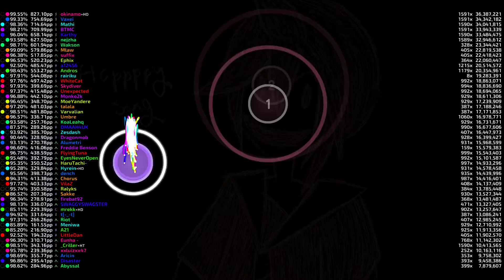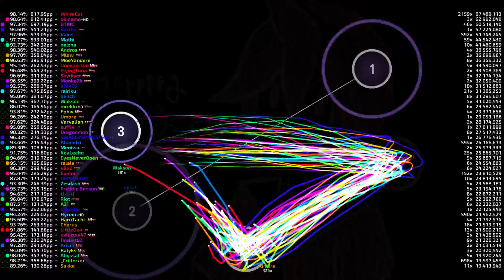osu! top replays | SOOOO - Happppy song [i am a blessing to the world.]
score may not be 100% accurate